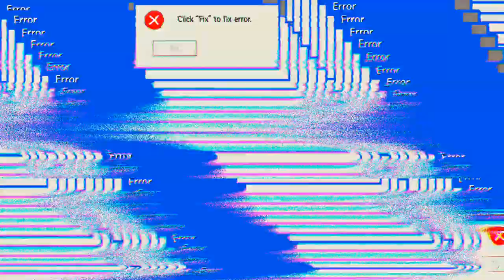🥇 Goldige Runde 🥇 'Mech Arena'